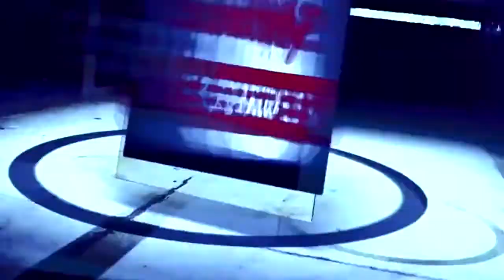TNA-Impact Game Trailer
Produced by Ike McFadden for MX Digital
Matias Montero, Director of Product Development for MX
Executive Producer: Eric Bischoff & Jason Hervey